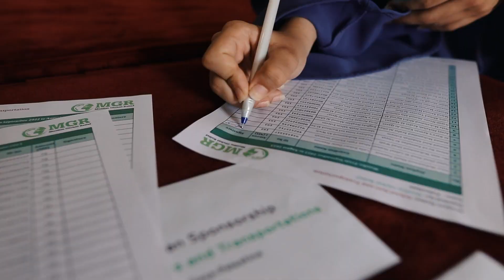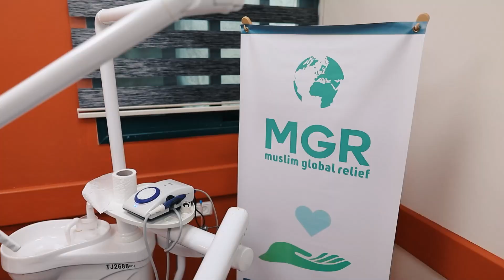Supporting Orphans In Gaza | Sponsor An Orphan | Muslim Global Relief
When a child has lost one or both parents and their life changes beyond all measure, who can they turn to? Sponsoring an orphaned child bestows the gift of a new life and brighter future for children who may be left helpless and alone.

Where there is extreme poverty, there are always orphaned and abandoned children. Political conflict, ineffective governance, corruption, and poor access to health care creates an environment in which children suffer the most. Our aim is to provide sustainable, intensive support to the most marginalised and vulnerable children. It would be easy to reach out to thousands of children and give them a school uniform, a nutritious meal or a lift back home from school – but without addressing family social, medical and economic issues – these children will most likely be forced to drop out or simply starve to death.

Orphan sponsorship is a vital lifeline for many vulnerable young children, who do not have the loving support of a family. There are children whose only shelter is a piece of plastic sheeting or a cardboard box, living day to day with the risk of abuse, neglect and exploitation. Every year sponsors receive a detailed report on the child’s education, their progress and a hand written letter from the child. Your support means that we can ensure that they receive an education, food, healthcare, medical support and the care that any child needs. Give a vulnerable orphan the chance to break out of poverty today.